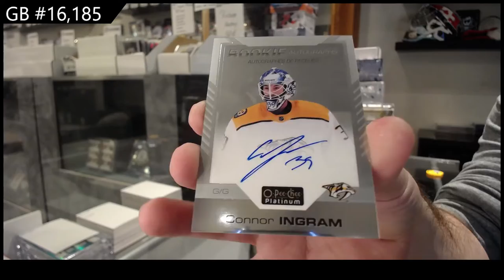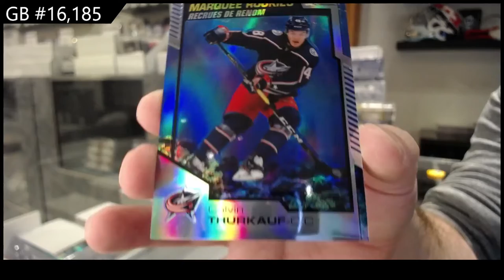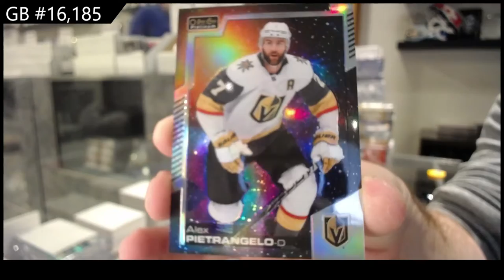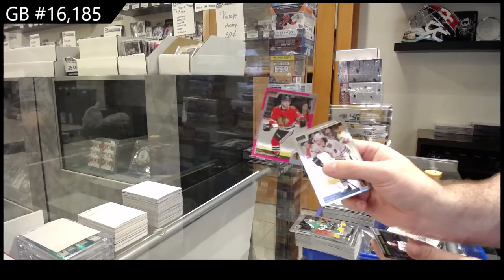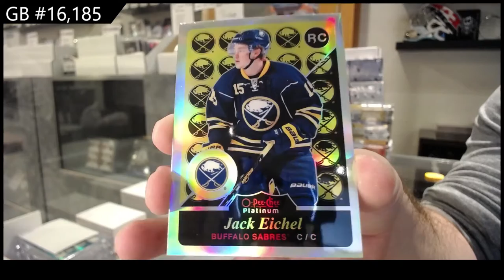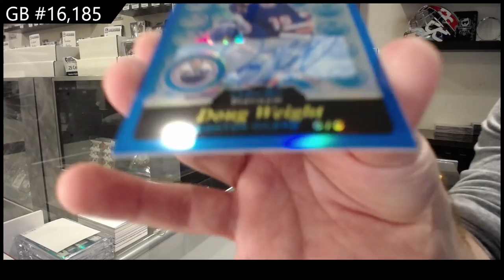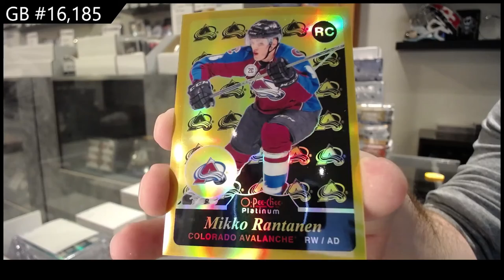15-16 UD OPC Platinum & 20-21 UD OPC Platinum Hockey Box Break - C&C GB #16,185